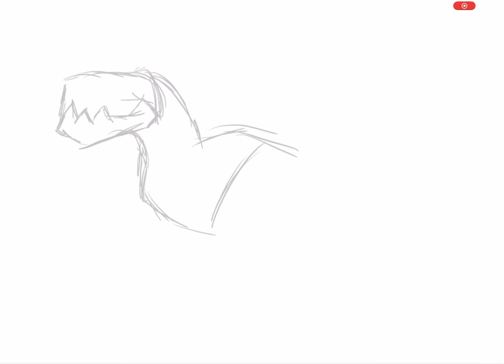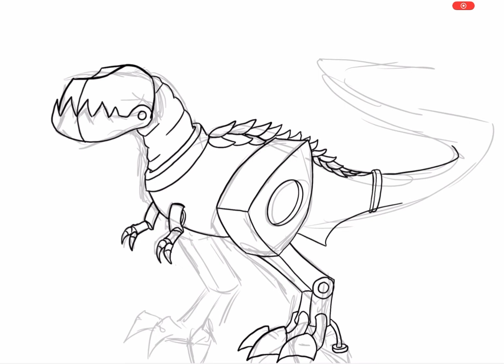ROBO-DINO SpeedDraw / By: Sketchasaurus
This is the long version of the SpeedDraw of Robo-Dino.